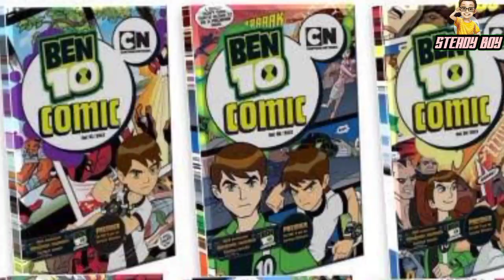Ben 10 intresting facts in tamil